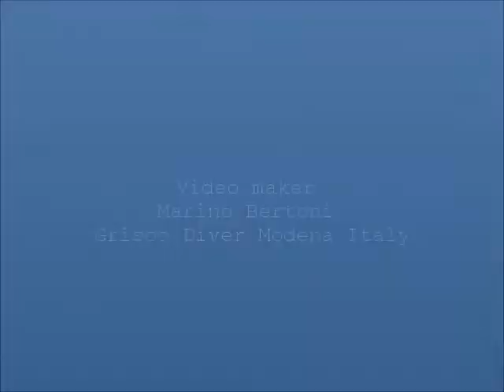Hammerhead sharks compilation @ Elphistone reef - Egypt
Northers side of Elphiston reef 25 June 2014
depth - 46,6 meters